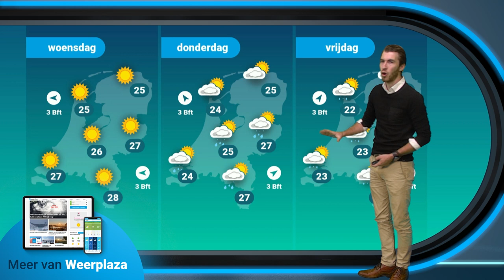Weerbericht: zeker tot en met woensdag nazomer!